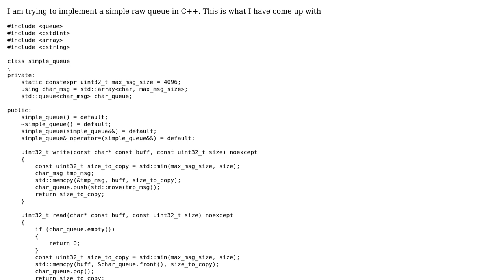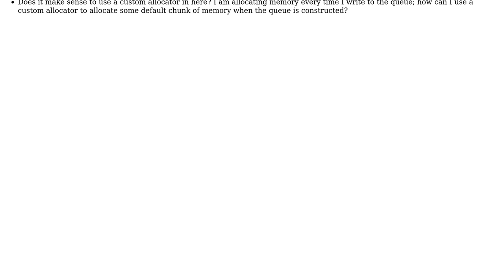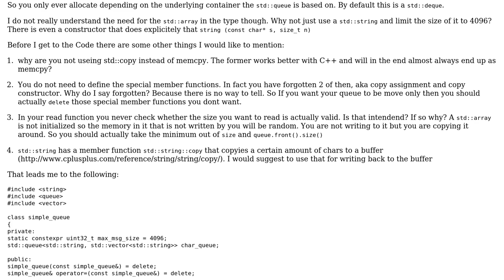Code Review: Simple raw buffer queue implementation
With thanks & praise to God, and with thanks to the many people who have made this project possible! You are responsible for your own actions.